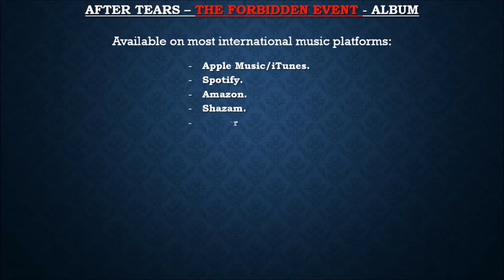Baba si nje ngamajuba Ntate re je ka maeba - Paul Mofokeng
From the album: After Tears Party - The Forbidden Event.